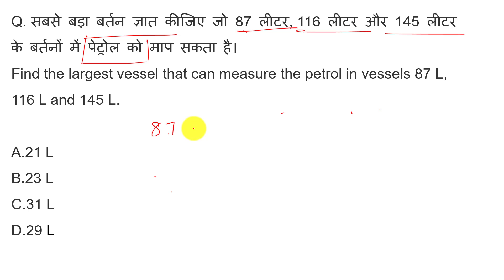सबसे बड़ा बर्तन ज्ञात कीजिए जो 87 लीटर, 116 लीटर और 145 लीटर के बर्तनों में पेट्रोल को माप सकता है।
Q. सबसे बड़ा बर्तन ज्ञात कीजिए जो 87 लीटर, 116 लीटर और 145 लीटर के बर्तनों में पेट्रोल को माप सकता है।
Find the largest vessel that can measure the petrol in vessels 87 L, 116 L and 145 L.

21 L
23 L L
31 L
29 L